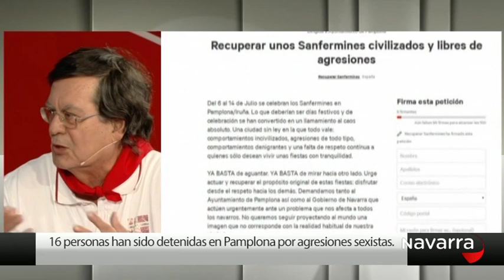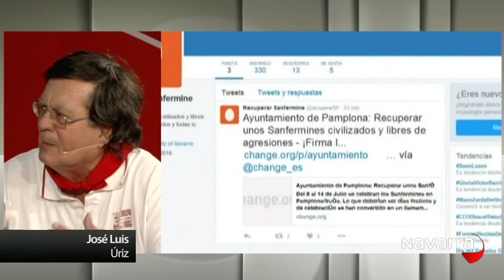Que siga la fiesta 13 julio 2016